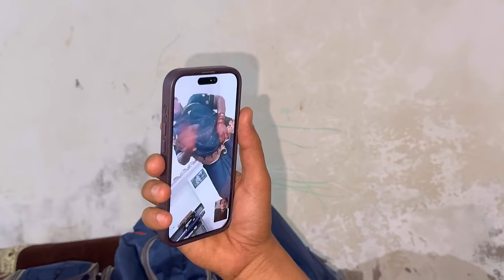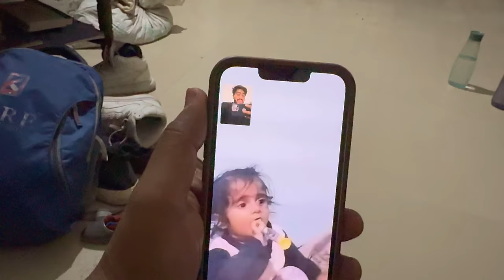Badhane muki Achanak Gandhinagar Have Parvatine Shanti🤔| Have Punam Fone Kari Pachha Bolave chhe😡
Achanak badhane muki Gandhinagar | Parvatine Shanti 🤔| Have Punam m Fone Kari Heran kare chhe 😡

I hope enjoy this Family vlog...